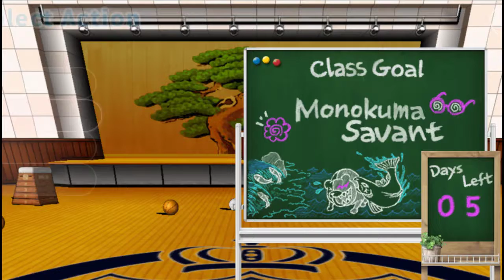Let’s Play Danganronpa: Trigger Happy Havoc School Mode - Bonus Episode 6: The Ship’s Sailing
Do you like Makoto? Do you like Kyoko? Are you like Hina and want to ship them together very, very badly? Well, if you said yes to these questions, then you’re going to love this episode since it involves us going on enough dates with Kyoko to max out her affection for Makoto.